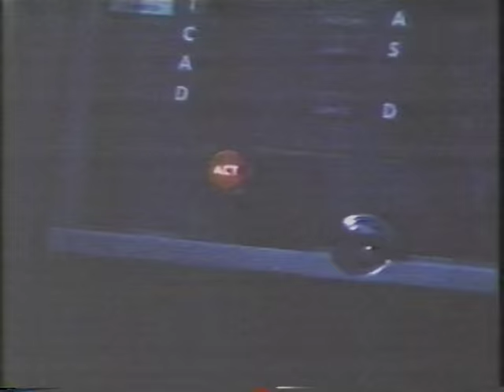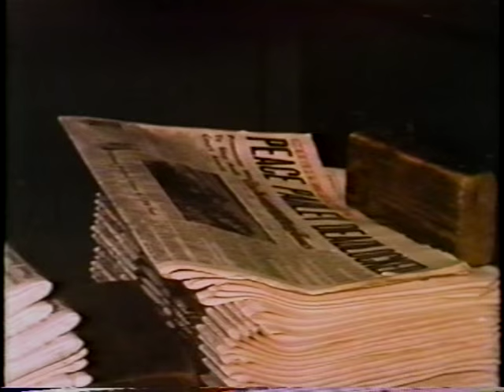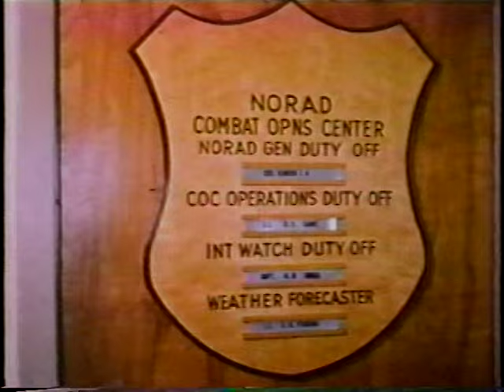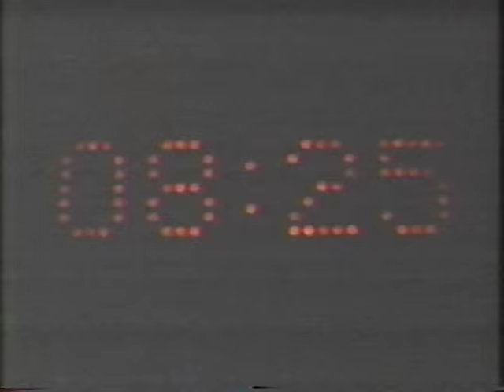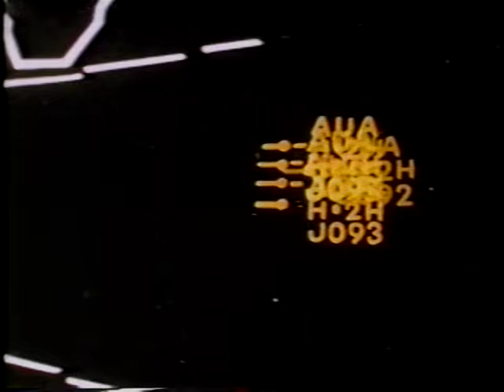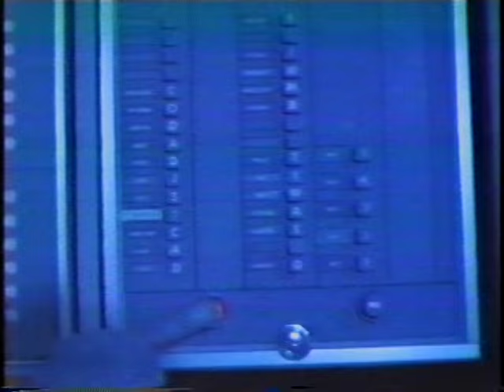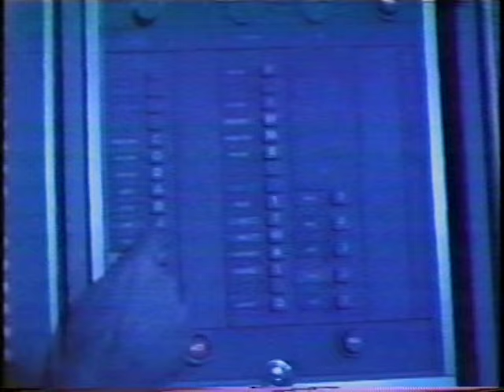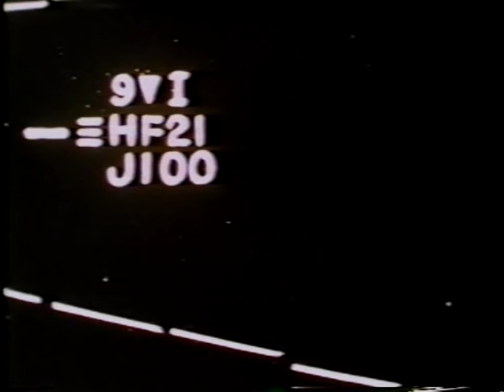Armored Sky Bomarc Missile Video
Military produced scenario, Armored Sky Bomarc Missile Video